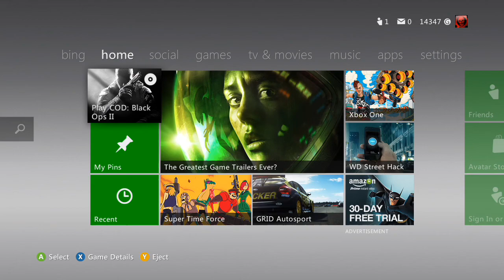roxio game capture hd pro test video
this is just a test video just so I know that my Roxio works